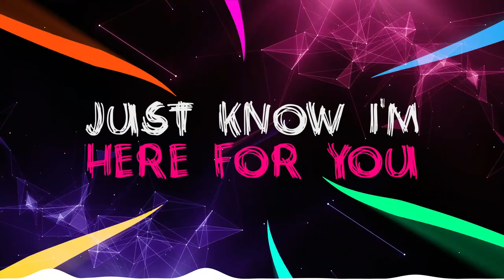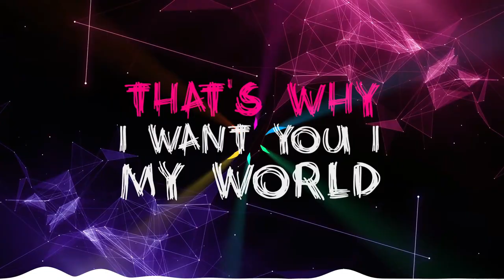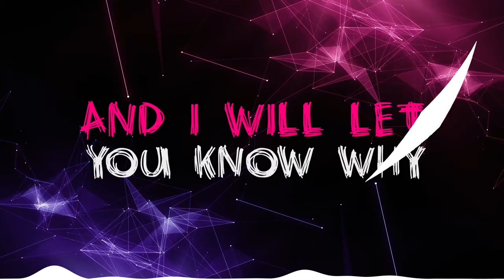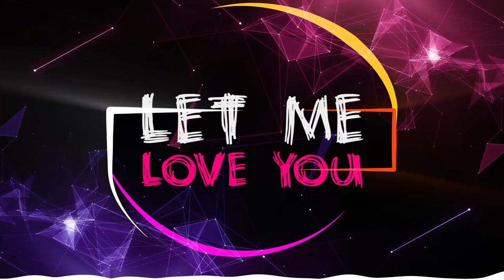Joshua Sims - Let Me Love You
Lyrics

Love knows no boundaries
It has no anger inside
Don’t mourn the loss of another
Had other women wonder
The winds of life has gotten you down
Oh no it has you crying
Just know I’m here for you
I’m here if you want me to

Love yourself
Love child
And I’ll cherish you
Let me love you
Love yourself
Love child

Hold to that distant memory
Now learn to let it go
Deeper than intimacy
Deeper than anything I see
Let me speak to your heart
Let it know everything is ok
I know you're confident girl
That’s why I want you I my world

Love yourself
Love child
Love yourself
Love child

Listen to the sounds of life girl
How does it make you feel inside
Does it make you anger or
Does it make you happier
I’m speaking to you girl
I’m gonna change your world
No need infatuation
I have all the dedication
To get to your full satisfaction
Let loose of all your tensions
And I will let you know why
It's only natural selection

Love yourself
Love child
Love yourself
Love child
Love yourself
Love child
Love yourself
Love child